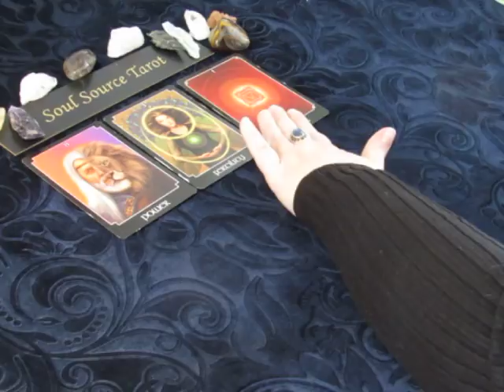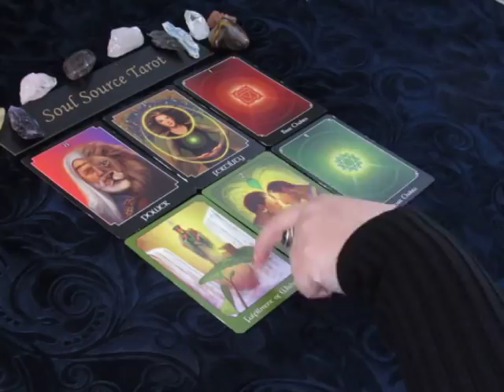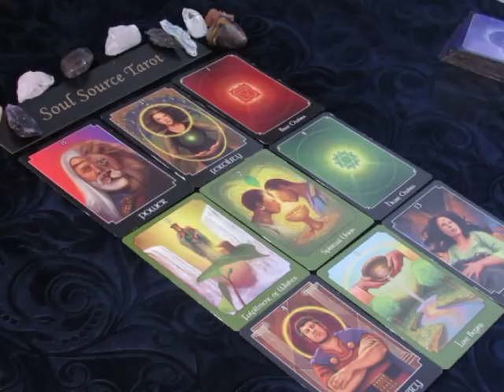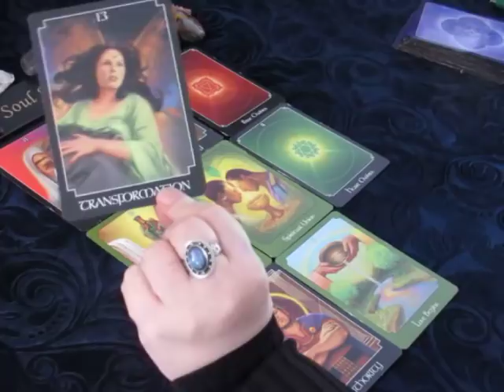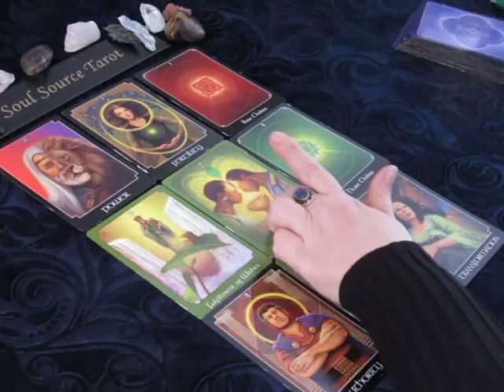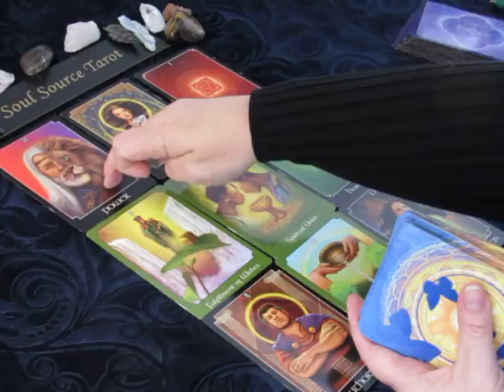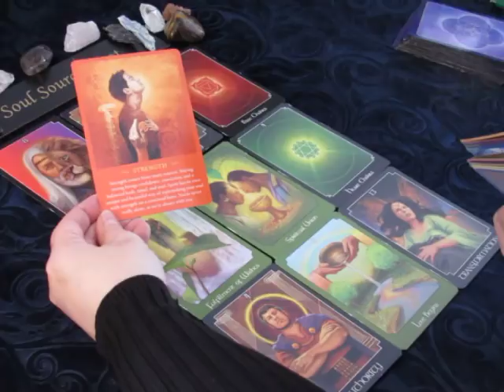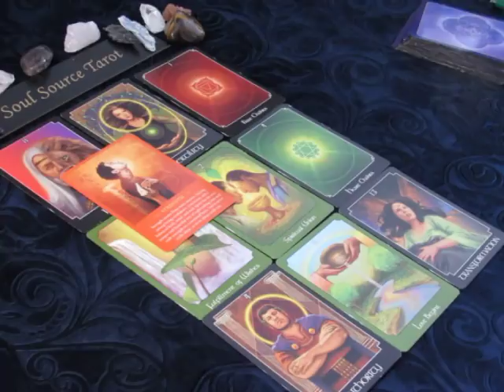~Cancer~It's A Beautiful Thing~April 1 to 8, 2018 Weekly Tarot Reading